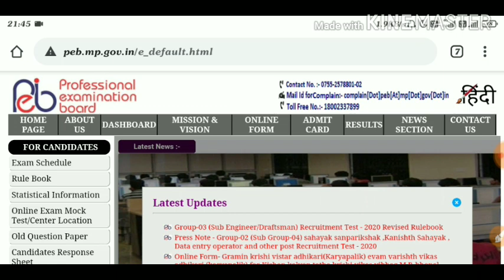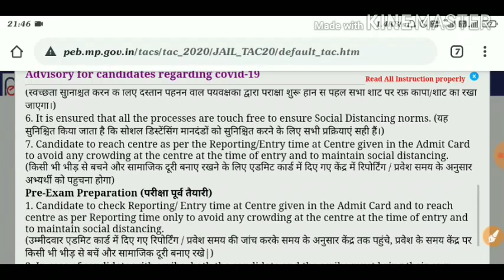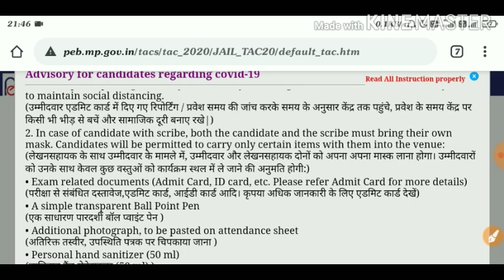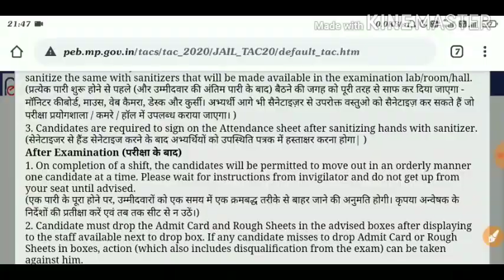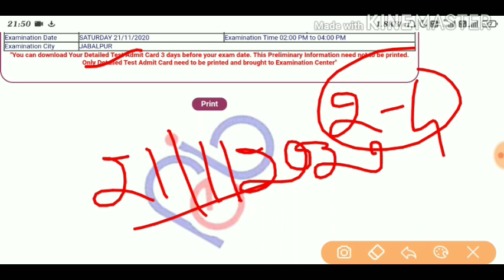Jail Department - Prahari (Karyapalik) Test - 2020 || Admit card Download || How to Download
10th Maths live class Group join link.

12th All subject Live Class group join...

👉Samadhanstudy...

Name- Samadhanstudy.